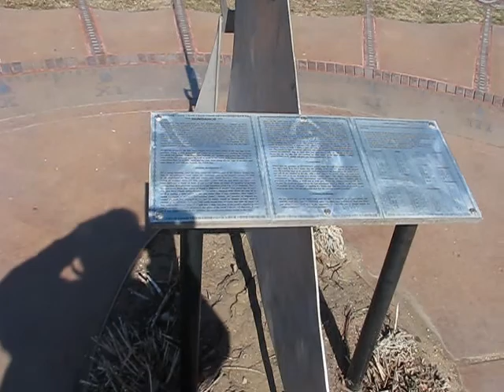101 Things that Play in Peoria: World's Greatest Sundial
When Henry Cakora started to build a sundial in the early 1990s, he had a lot of learning to do. He hadn’t much used sundials. But he wasn’t clueless.